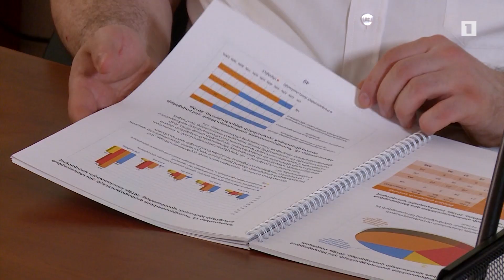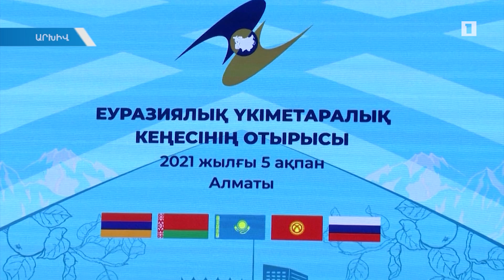ԵԱՏՄ-ում գազի միասնական շուկան ՀՀ-ի համար տնտեսական նոր հնարավորություն կստեղծի